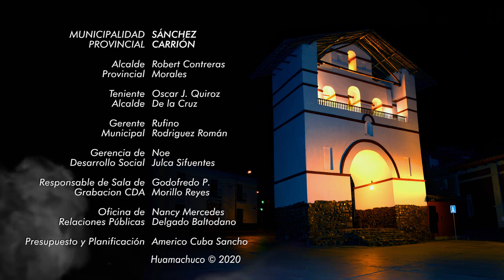Comparsa GDS - MPSC - Carnaval de Huamachuco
COMPARSA GERENCIA DESARROLLO SOCIAL (GDS) 2020.

Ganadores en el concurso de Comparsas y Carros Alegóricos a nivel de Gerencias de nuestra Municipalidad Provincial Sánchez Carrión, en el gran corso carnavalesco Huamachuco 2020.💃🥇